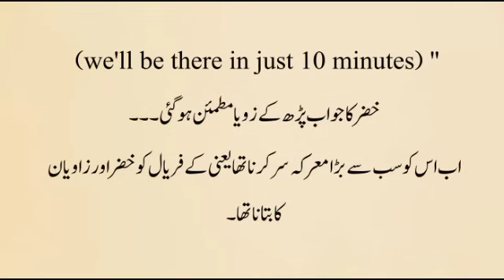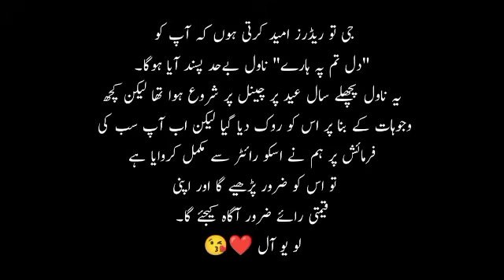Office Based Love Story | DIL TUMPE HAARE | Last-Part | Friendship Based Romantic Novel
Novels Romantic
Friendship Based Romantic Novel
complete Novel
dil tumpe haare
Urdu Story
Audio Story
Urdu Novel
true friendship story
friendship based novel
new novel
 official novel
classic entertainment
classic Urdu Material
rude Hero based
 possessive Hero
complete Novel
hindi stories
audiobook
trending Novel
Office Romance
office Based Love Story
last Part
 Seema Shahid novel
 bold Novel
dramatic novels
best Reading Material
voice novels
today novel
 novel lover
kitab nagri
classic digital Libraries
novels
famous novel
Romantic Novel
Urdu literature
facebook novel
 new year novel
 classic special novel